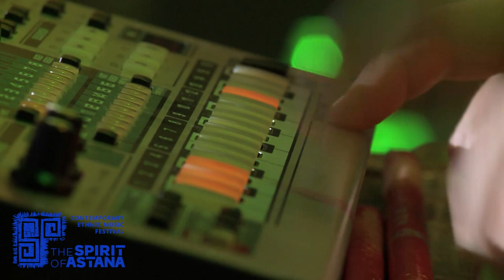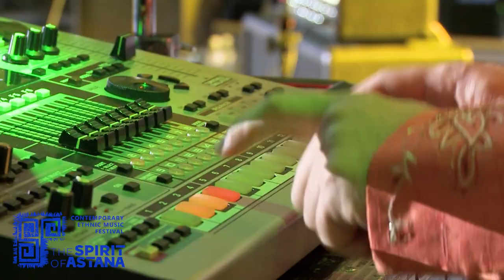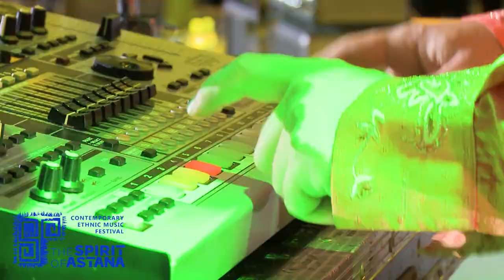THE SPIRIT OF ASTANA 2018 - BABA ZULA LIVE (FULL HD)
BABA ZULA (Turkey) performs LIVE at The Spirit of Astana 2018.
Kazakhstan, Astana, July 7

The Spirit of Tengri is a prominent international festival of contemporary ethnic music, a multicultural project that joins ethnic musicians from all over the world on the Kazakh soil. It is a way to unite and accumulate the contribution of contemporary musicians and preserve the heritage of the ancestors.